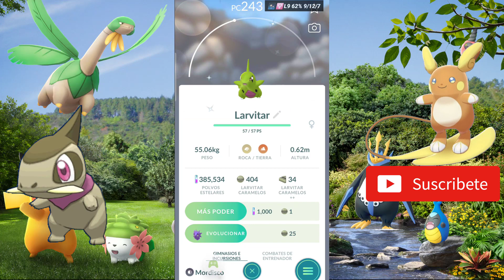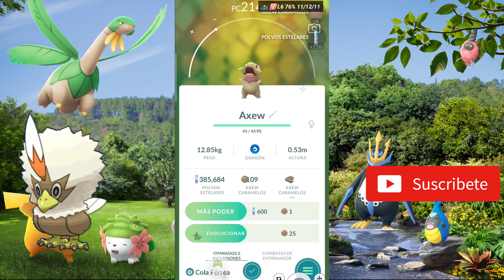💥 ✨ EVOLUCIONES SHINY 💥 ✨ POKEMON GO FEST 2022 💥 ✨ DIA 2: SHINYS SIN PASE 💥 ✨ 05 DE JUNIO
23 evoluciones shiny diferentes y 36 capturas durante los 2 dias del GO FEST

1) 🚨 CARACTERÍSTICAS 🚨
- El SEGUNDO día del evento habrá 4  horas rotativas de hábitats. Durante cada hábitat, aparecerán diferentes Pokémon y confeti temático en el mapa.
- Por primera vez en Pokémon GO, si tenéis un poco de suerte, podréis encontraros con un Shroomish, un Numel, un Karrablast, un Axew y un Shelmet en sus versiones variocolor.

2) 🚨 Horas de los hábitats 🚨
A) Ciudad:
- Magnemite
- Grimer de Alola
- Hitmonchan
- Baltoy
- Burmy Tronco Basura
- Bronzor
- Pidove
- Trubbish
- Gothita
- Golett
- Litten
- Gracidea
- Pikachu
- Weezing de Galar
B) Llanura:
- Girafarig
- Dunsparce
- Larvitar
- Numel
- Trapinch
- Buizel
- Patrat
- Drilbur
- Shelmet
- Rufflet
- Litleo
- Gracidea Pikachu
- Axew.
c) Selva:
- Mudkip
- Mudkip
- Shroomish
- Slakoth
- Turtwig
- Chimchar
- Venipede
- Karrablast
- Binacle
- Skrelp
- Rowlet
- Gracidea
- Pikachu
- Pancham.
D) Tundra:
- Omanyte
- Swinub
- Wingull
- Meditite
- Wailmer
- Spheal
- Piplup
- Vanillite
- Cubchoo
- Bergmite
- Popplio
- Gracidea
- Pikachu
- Darumaka de Galar.

3)🚨  Incursiones 🚨
- Incursiones de una estrella:
Gracidea Pikachu y Axew.
- Incursiones de tres estrellas:
Dartrix, Torracat y Brionne.
- Incursiones de cinco estrellas:
Kyogre y Groudon.